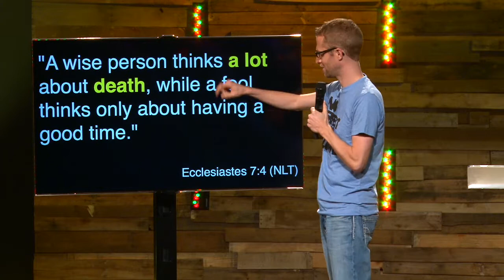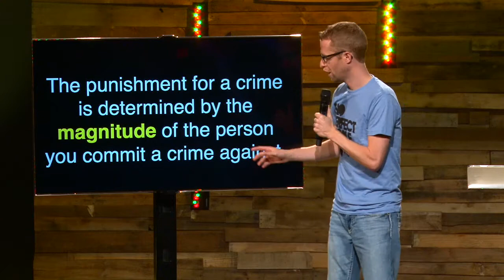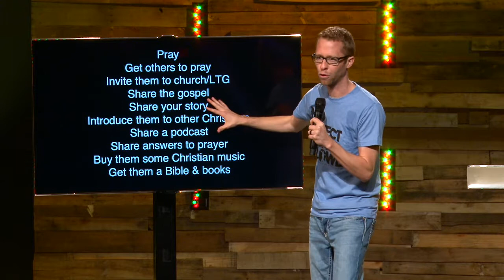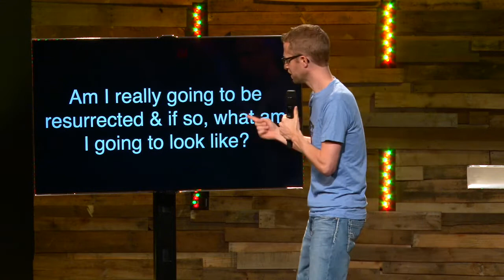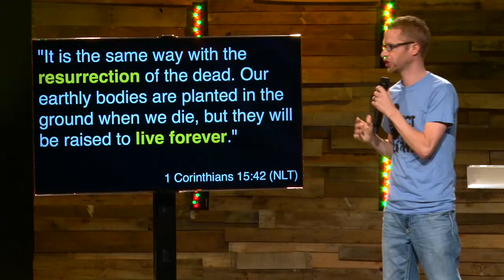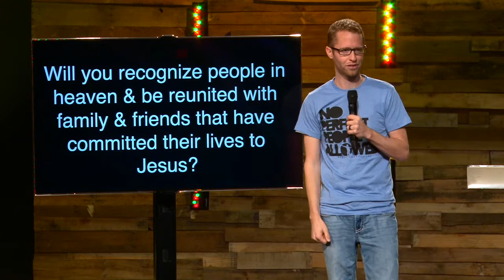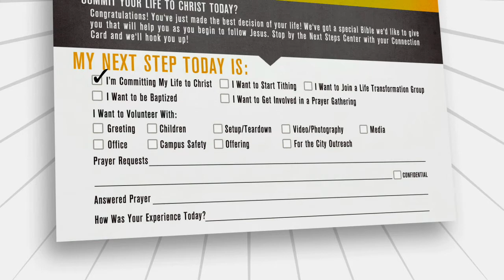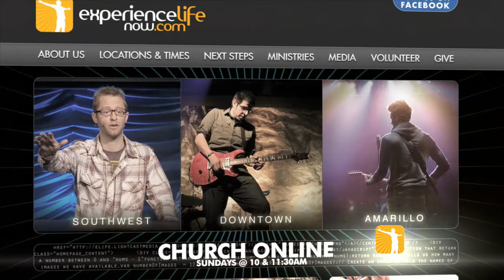What Happens After You Die #4: Resurrection Bodies - Chris Galanos